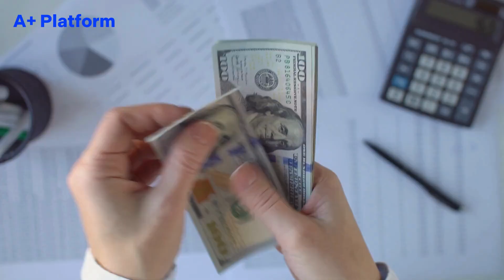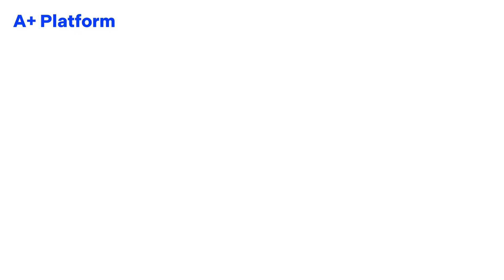Atividades Números Decimais 6° Ano – Dominando o assunto e aplicando no dia a dia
Olá, estudantes do 6° ano! No vídeo de hoje, vamos explorar as atividades números decimais 6° ano, que são fundamentais para entender como esses números funcionam e como podemos utilizá-los em nosso dia a dia. Os números decimais aparecem em diversas situações, como na medição de distâncias, cálculos financeiros e até na cozinha! 🔢

Vamos revisar conceitos essenciais, como o que são números decimais, operações (soma, subtração, multiplicação e divisão) e arredondamento. Tudo com exemplos práticos para facilitar seu aprendizado! Se precisar de mais ajuda, temos exercícios e dicas incríveis esperando por você.

Acesse o recurso especial que preparamos pra você, com exercícios munidos de dicas que irão te ajudar a dominar o tópico de Números Decimais

📄 Artigo em destaque:
Neste vídeo, destacamos o artigo Atividades Números Decimais 6° Ano 📚. Confira e amplie seus conhecimentos, leia o artigo